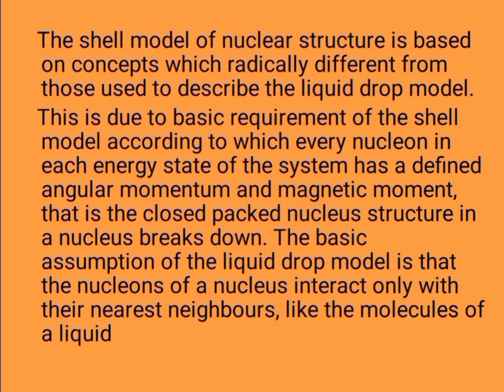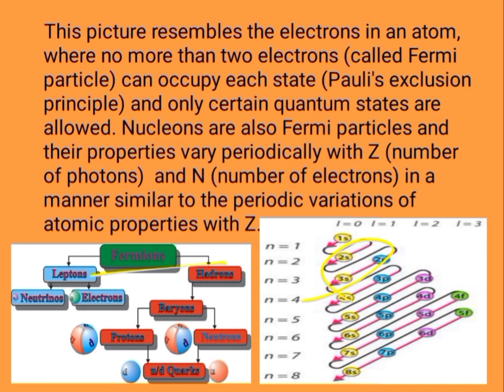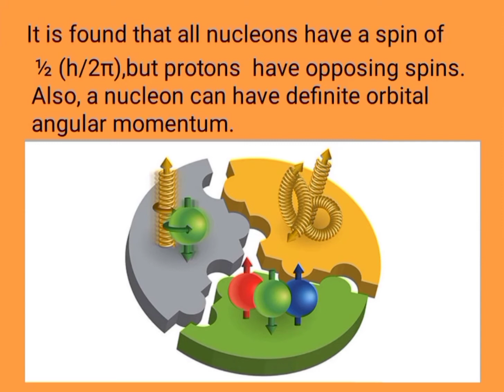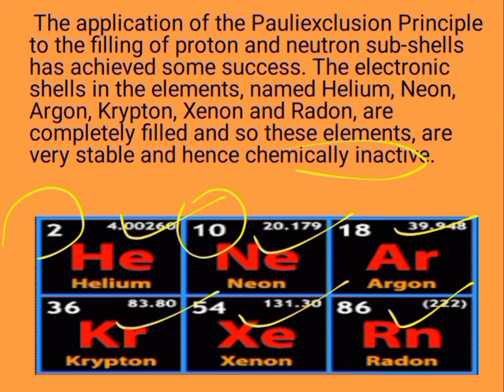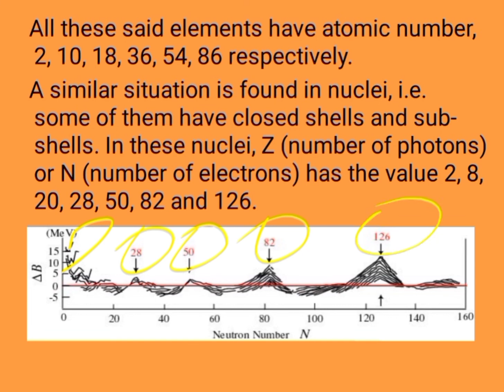Shell Nuclear Model.Modern Physics Lect#17.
In nuclear physics, atomic physics, and nuclear chemistry, the nuclear shell model is a model of the atomic nucleus which uses the Pauli exclusion principle to describe the structure of the nucleus in terms of energy levels.